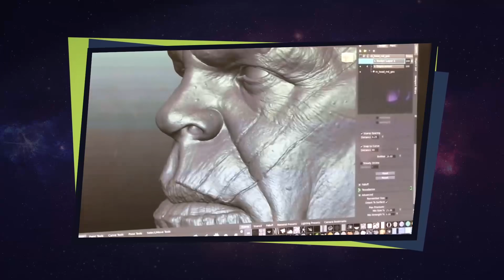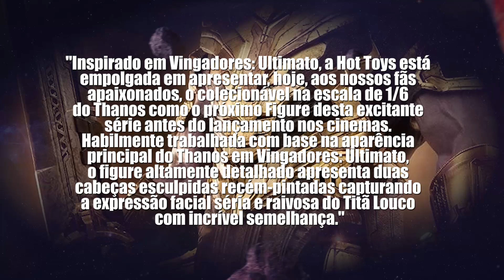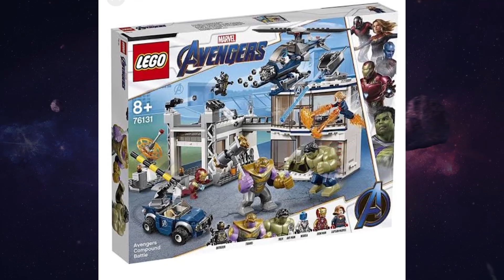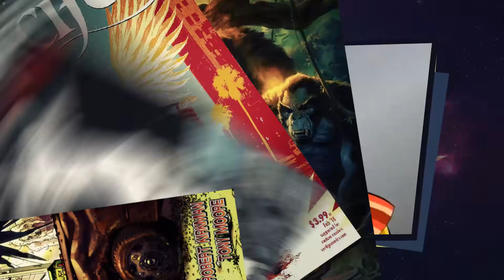VAZAMENTO: ARMADURA, MANOPLA E ESPADA DO THANOS - VEJA AS FOTOS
Mais vazamentos na marvel, dessa vez vazou uma nova armadura, manopla e espada do Thanos.

Petrópolis / RJ